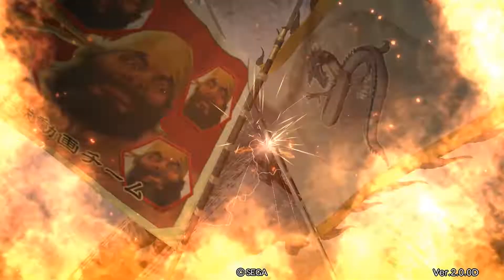[三国志大戦5] 弓呂布弓董卓吾粲 VS 夷陵楽綝（七州）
弓呂布、弓董卓の相方として、いろいろと試し中です。今回は火計が使いたくて吾粲を入れて見ました。また、同盟が合った方が良いかなーって思って、孟優をチョイス。他に移動力があって、同盟を持っている1.5コストというと騎馬の馬岱がいます。ここにいない方です。

相手視点でわかったのですが、かなーり士気漏れしてますね。たぶんですが、夷陵の炎をメインに考えていたからかなーって思いました。

ほんとギリギリの戦いでしたが、最後吾粲の火計が生きてよかったです。

何回かプレイしたのですが、なかなか難しいですね。